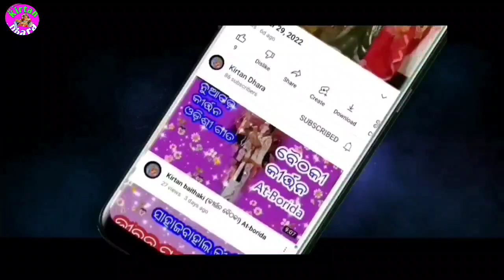Makara Sankranti Mela Re !! Krushnaguru !! At-Rampur patrapali